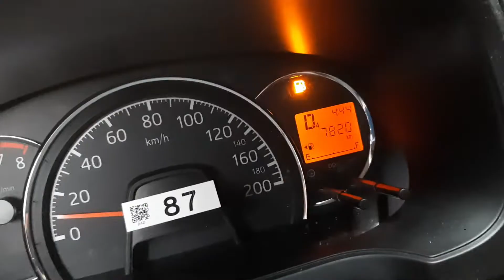🔴 Nasa LABAS ako ng PBB HOUSE | BAKIT HINDI AKO PUMASOK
PBB
raw Vlog ito. random pa. kaya relax lang. haha

Yung message ko sa huling part. hindi tungkol sa pbb. tungkol yun sa akin at sayo. kung ano ang gusto mo sa buhay at ang pangarap mo.. bye